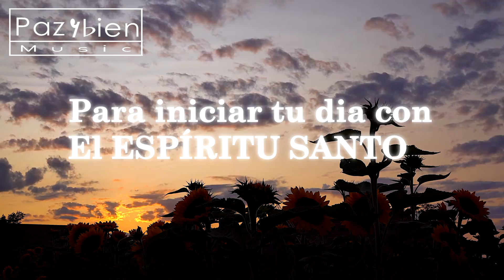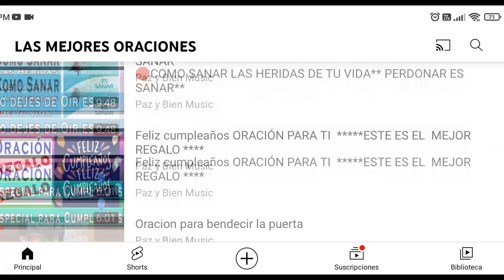AL DESPERTAR **ORACION para que 👉TODO TE SALGA BIEN 👈 Pruébala y verás !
, Producida por PRODUCCIONES PAZ Y BIEN
oración De la mañana ORACIÓN DE LA MADRUGADA ORACION AL AMANECER